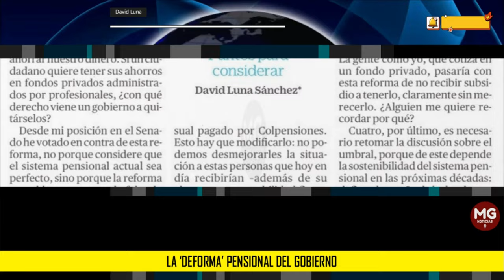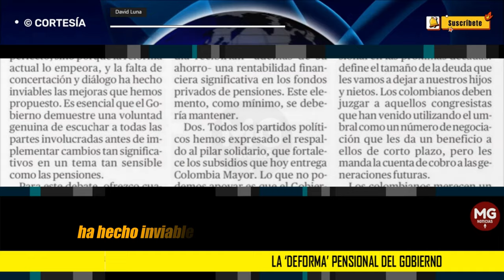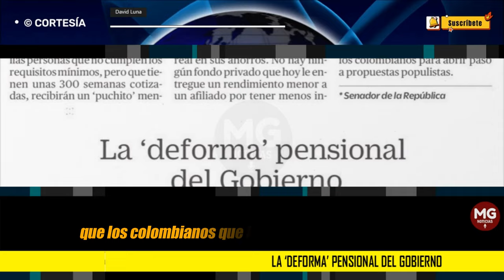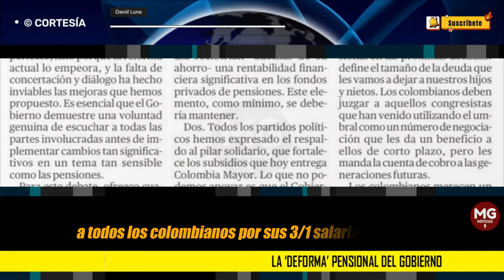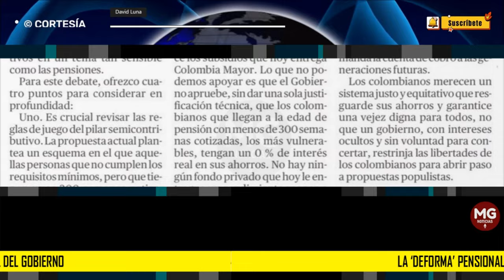LA 'DEFORMA' PENSIONAL DEL GOBIERNO 🎯 Columna David Luna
La reforma pensional que presentó el gobierno Petro y que está próxima de ser aprobada en el Senado de la República es un sinsentido. No solo busca expropiar los ahorros de los colombianos que alcanzan la edad de pensión, pero no cumplen con las semanas cotizadas, sino que también nos quita la libertad de elegir dónde cotizar y ahorrar nuestro dinero. Si un ciudadano quiere tener sus ahorros en fondos privados administrados por profesionales, ¿con qué derecho viene un gobierno a quitárselos?
columna DAVID LUNA para EL TIEMPO